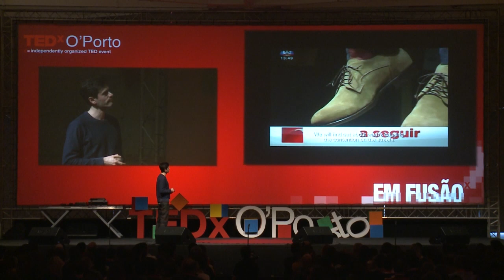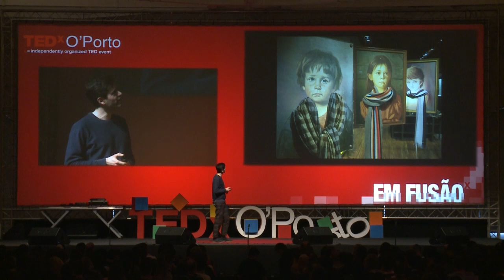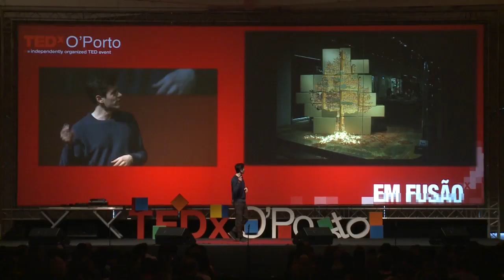Pedro Caride at TEDxO'Porto 2013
Painel 3 - Composição - Pedro Caride